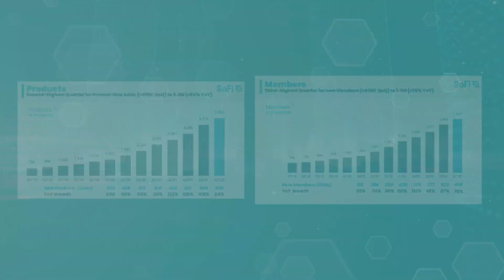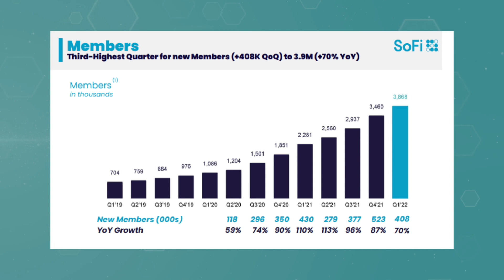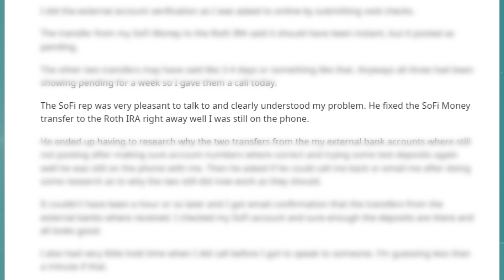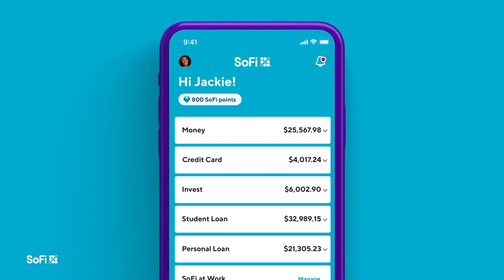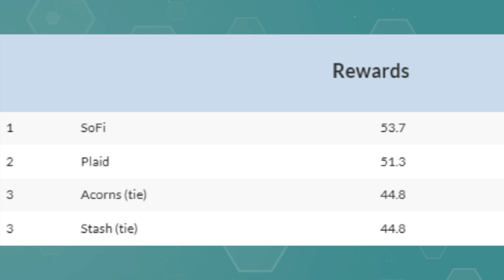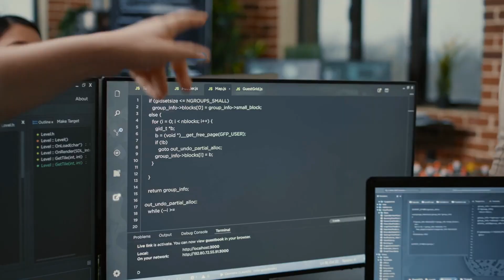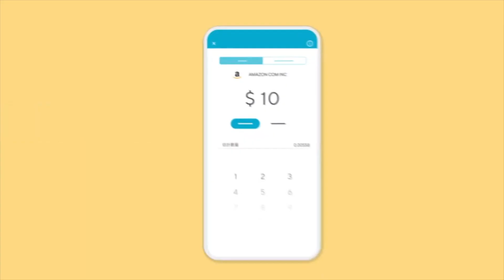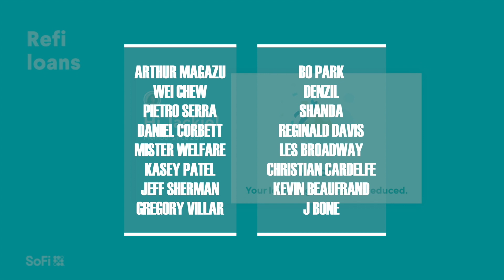SOFI STOCK: THIS Game-Changing App Could Change The Future Of Financial Services!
Sofi Stock (sofistock) led by CEO Anthony Noto was just RATED THE BEST FINTECH APP in a survey taken by 6,000 consumers. SoFi which has faced a recent stock price CRASH is KING OF THE FINTECHS?? In this video, we take a look at SoFi's competition in the fintech space from Robinhood, Plaid, & Webull. In this battle of the fintechs, we take a look at who comes out on top when comparing SoFi Financial Technologies to Plaid, Robinhood, & Webull. On this channel, we cover all things sofi/sofi breaking news from sofi fundamental analysis so sofi price targets.

💠💠💠Signup For the AMEX Platinum Card or Venture X here... (Signup Bonuses do change over time so always double-check..)💠💠💠

Timestamps:
00:00 Investors Business Daily SoFi
00:15 SoFi Hit #1 Out Of All The Fintech Apps
00:28 Anthony Noto Talking About Building SoFi’s Digital Product Suite
01:06 SoFi WAS up at time of recording this LOL
01:16 Video Overview
01:26 Not Financial Advisors
01:36 How SoFi Started Out
02:06 SoFi’s Lending Segment Is GROWING
02:23 Reason #1 Customer Service
03:34 Comment Your SoFi App Experience Down Below
03:50 Reason #2 Ease Of Use
05:10 Reason #3 Fair Prices/Fees
05:30 Reason #4 Rewards
06:25 Reason #5 Security Privacy
06:57 Reason #6 Transaction Speed
07:21 How Technisys Can Improve SoFi App Experience
07:40 Subscribe To Wealth Gambit
07:50 SoFi Remains To Be In A Close Fight With Other Fintechs
08:06 Success Doesn’t Stop When You Get There
08:23 SoFi is in the Best Position To Take The Fintech LEAD
08:42 Are You Using The Sofi App?
08:52 Join Our SoFi Investors Facebook Page
09:06 Shoutout To Our Patreons